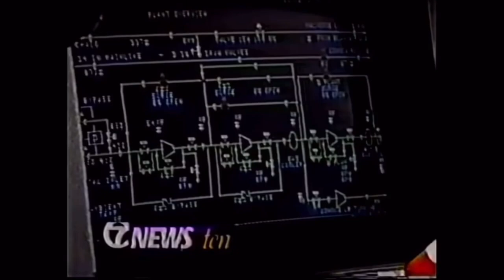KVIA-TV news opens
Am I the only one that thinks Gary Warner looks like Ron Burgundy? You stay classy, El Paso!

The following are opens from KVIA-TV in El Paso from the 1984 onward.

Here is what you can find in this compilation:
0:00 - KVIA-TV Station ID (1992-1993)
0:05 - “News 7” intro (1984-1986)
0:30 - “News 7” intro (1987)
0:47 - “News 7” intro (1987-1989)
1:14 - “News 7” morning report, generic and “Nightcast” intros (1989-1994)
4:56 - “News 7” 10pm intros (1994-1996)
6:01 - “7 News” 6.30pm and 10pm intros (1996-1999)
6:31 - “7 News” 10pm and weekend intros (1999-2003)
7:19 - “ABC7 News” 6pm intros (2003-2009)
8:08 - “ABC7” “Good Morning El Paso” (generic and weekend), 6pm, 10pm and “Xtra” intros (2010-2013)
10:59 - “ABC7” “Good Morning El Paso,” noon, 5pm 6pm, 9pm (CW), 10pm and “Xtra” intros (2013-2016)
14:24 - “ABC7” “Good Morning El Paso” (generic and weekend), noon, 4pm, 5pm, 6pm, 10pm (generic and weekend), breaking news and “Xtra” intros (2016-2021) (morning opens are still being used)
18:16 - “ABC7” noon, 4pm, 5pm (generic and weekend), 6pm, 10pm (generic and weekend) and breaking news intros (2021-present)
21:27 - KVIA-TV Station ID (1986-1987)